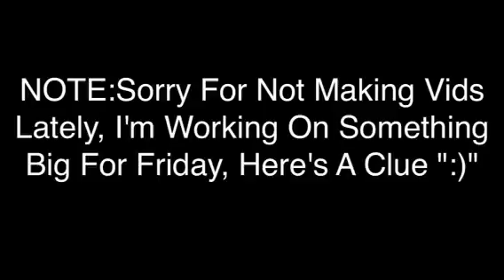D!GITAL WORLD (NOT D!GITAL LIFE) ?!?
30827?!? I'm Working On Something Big On Friday?!?